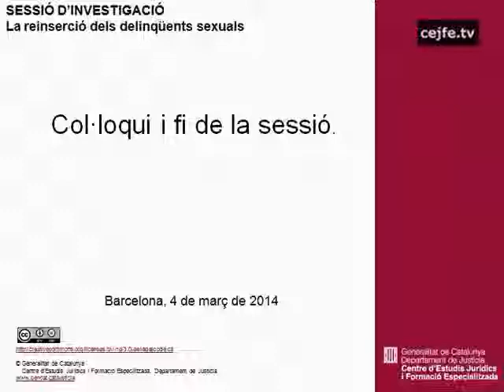Col·loqui de la sessió d'investigació "La reinserció dels delinqüents sexuals"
La reinserció dels delinqüents sexuals. Sessió d'investigació